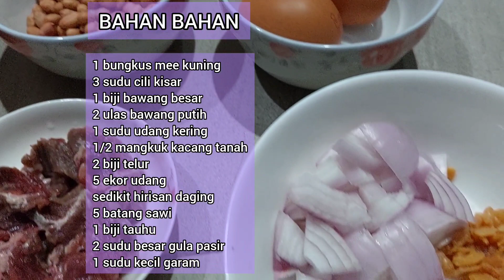MEE BANDUNG MUAR sedap sangat licin pinggan ‼️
MEE BANDUNG MUAR sedap sangat lucin pinggan ‼️